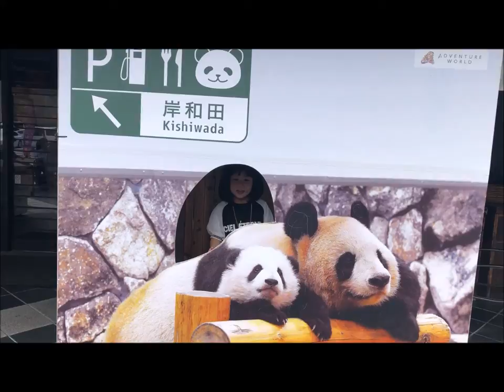岸和田サービスエリア上り パンダ道 ソフトクリーム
紀の川サービスエリア下り 2022年9月4日

岸和田サービスエリア下り 2022年9月4日

岸和田サービスエリア上り 2022年9月4日

道の駅 しらとりの郷・羽曳野 2022年8月28日
大阪府羽曳野市埴生野975-3